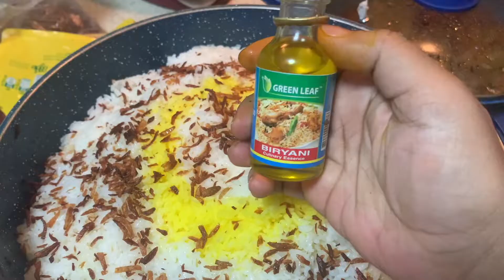সহজ বিরিয়ানি রেসিপি # Quick Biryani Recipe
This is the easiest biryani recipe in the world. Try this at your home and let me know how you go.